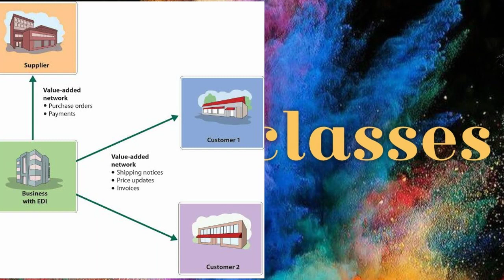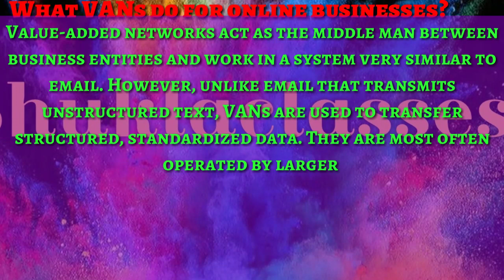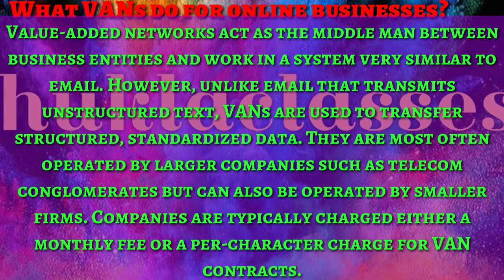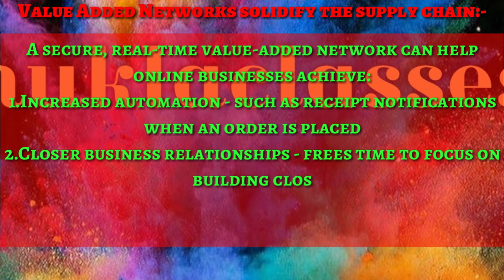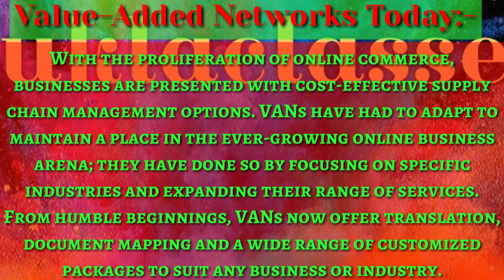VAN (VALUE ADDED NETWORK) IN ENGLISH AND HINDI||COMPLETE UNDERSTANDING LECTURE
What is a Value Added Network? VANs for Online Business?
How a VAN is created?
What VANs do for online businesses?
Value Added Networks solidify the supply chain?
Increased automation - such as receipt notifications when an order is placed
Closer business relationships - frees time to focus on building closer relationships
Shorter sales cycle leading to more sales - automation allows for faster order processing times
Value-Added Networks Today?
What is VAN.what is VAN(Value added network) .what are type of VAN(Value added network) . how are types of data type.what is primary VAN(Value added network).what is VAN(Value added network) definition in C.

What is
Know the complete explaination in this channel related to E-commerce and other new features and functions in E-commerce updated you everytime ,with the respect a E-commerce with explanation ,do everything for a E-commerce with explanation , analysis every topic and then telling any word in this lecture…
In
Complete lecture and notes about c programming by shuklaclasses get and know everything about any subject ask here.

All Operate by shuklaclasses
And any kind is of small problem than ask me on the comment box..